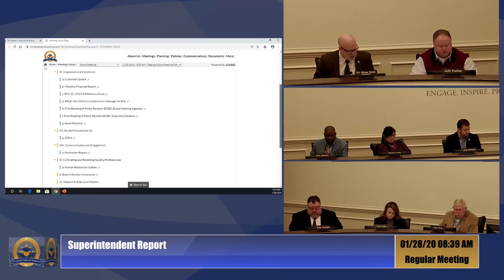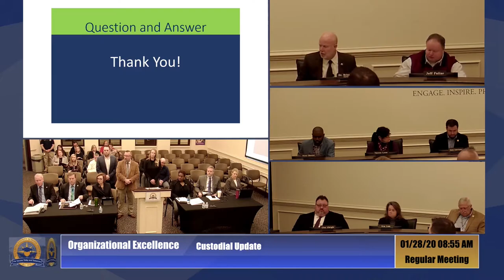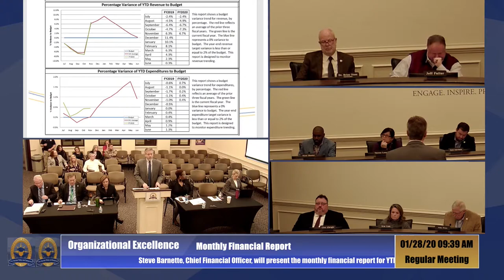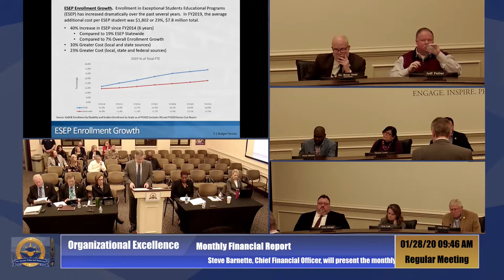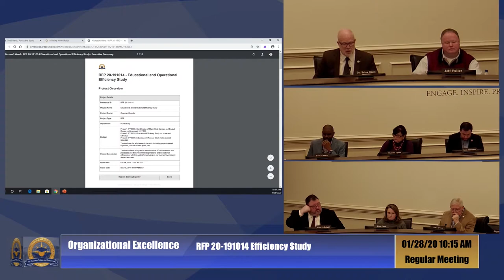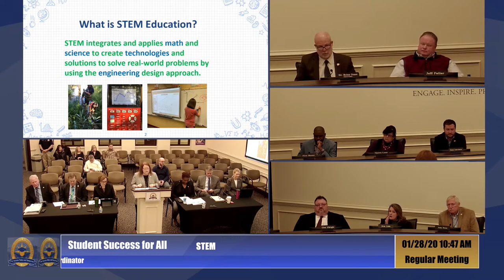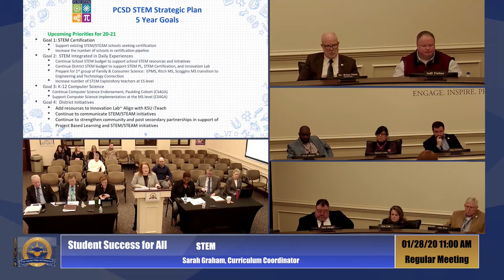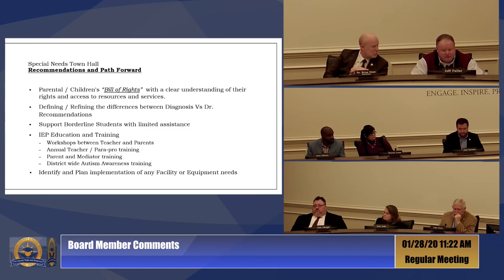January 28 2020 Paulding County School District Board of Education Meeting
II. Invocation/Pledge
III. Adoption of Agenda
IV. Approval of Minutes
a. Regular Board Meeting minutes, January 14, 2020
V. Superintendent Report
VI. Organizational Excellence
a. Custodial Update
b. Monthly Financial Report
c. RFP 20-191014 Efficiency Study
d. RFQC-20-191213: Construction Manager At Risk
e. First Reading of Policy Revision BCBD: Board Meeting Agendas
f. First Reading of Policy Revision BCBK: Executive Sessions
g. Asset Disposal
VII. Student Success for All
a. STEM
VIII. Communication and Engagement
a. Fundraiser Report
IX. Cultivating and Retaining Quality Professionals
a. Human Resources Update
X. Board Member Comments
XI. Adjourn to Executive Session
XII. Executive Session
XIII. Reconvene
XIV. Action
a. Approval of Personnel
b. Approval of Tribunal Reports November/December 2019
c. Field Trip Report
XV. Adjourn